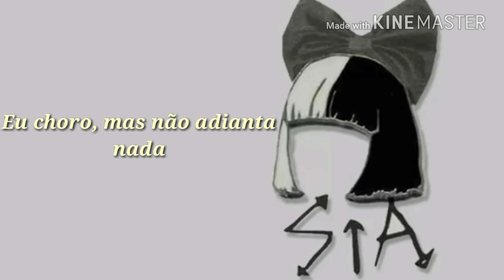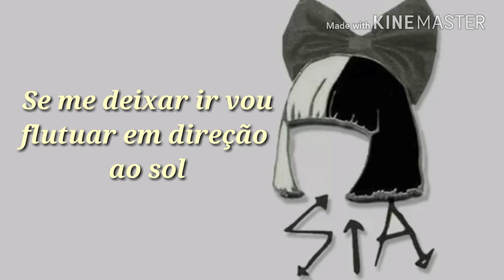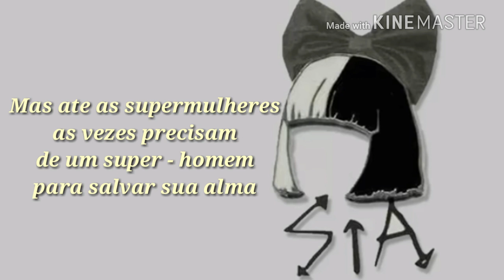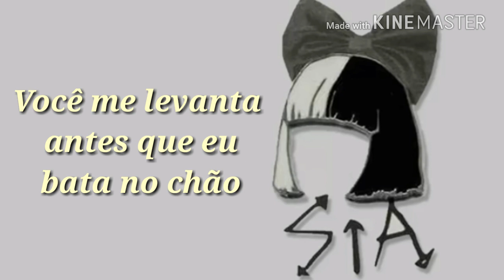Sia - Helium Tradução.